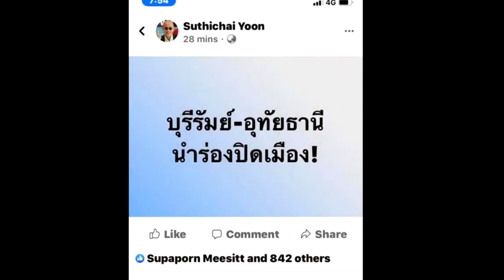"นักธุรกิจใหญ่"ถาม "ประยุทธ์"รู้สึกยังไง หลังบุรีรัมย์ ปิดเมืองตบหน้ารัฐบาล